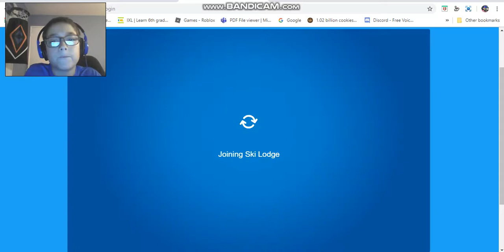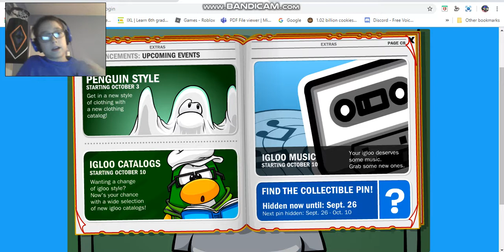Club Penguin Rewritten: Old Club Penguin Times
New stuff coming to Club Penguin Rewritten even in the old CP Times